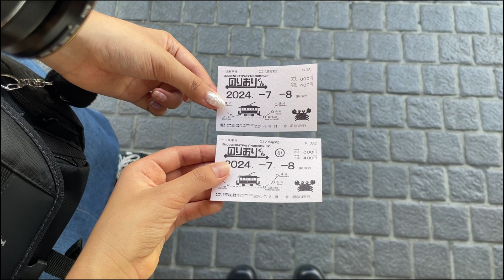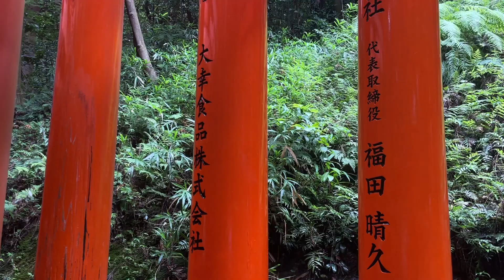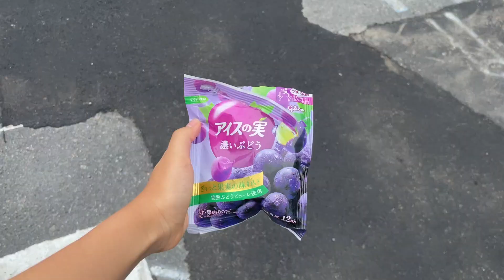kamakura & kyoto vlog 🍵 sightseeing, beaches, matcha desserts, cute shops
This video documents the second half of my Japan trip in Kamakura and Kyoto. I fell in love with the peaceful seasides and quiet streets — everywhere I went felt straight out of a Ghibli film.

Additional Info ☆
Name? anna
Age? 14
Editing app + thumbnail? Capcut + canva
Flim equipment? Iphone 12 mini